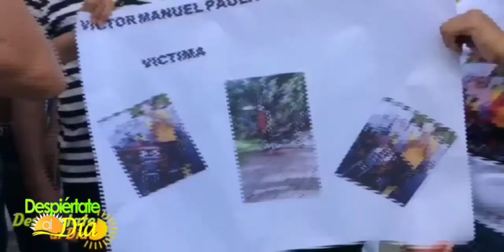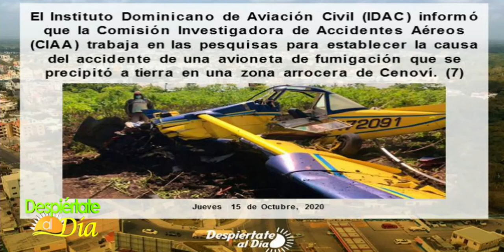Los ciudadanos de cada provincia deben exigir a su senador en que se gasta el “barrilito”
Los ciudadanos de cada provincia deben exigir a su senador en que se gasta el “barrilito” según Wilson Gómez